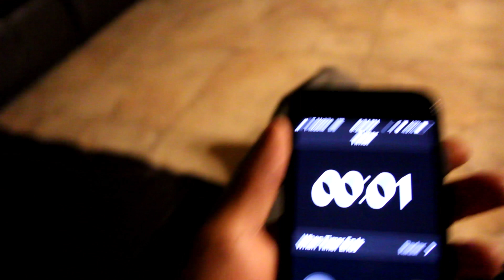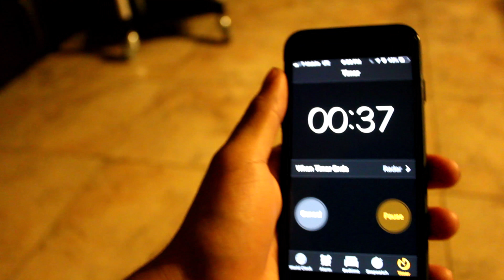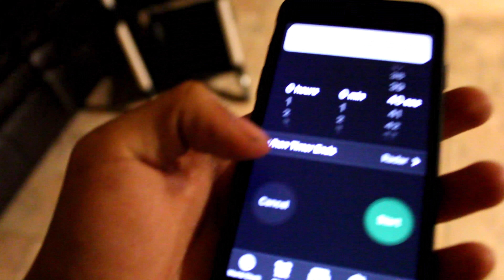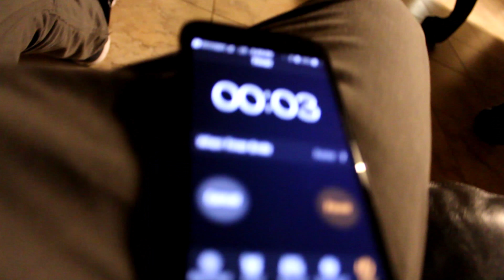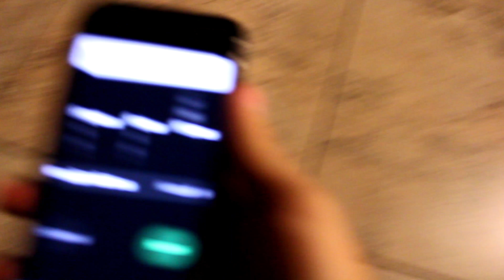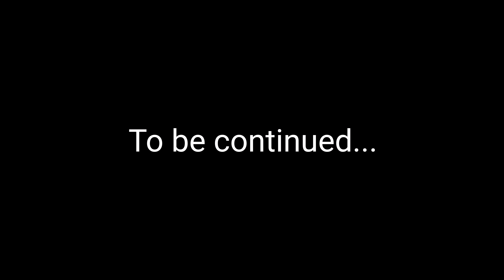Halloween 2018 part 1! Pool, Hide N Seek, and more!!